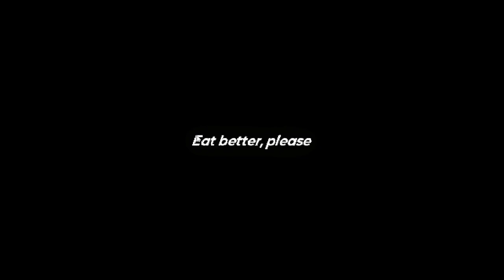O jogo GRÁTIS mais parecidos com Minecraft | Outpath: First Journey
E no vídeo de hoje vamos jogar  e conhecer um jogo para pc da steam Outpath: First Journey